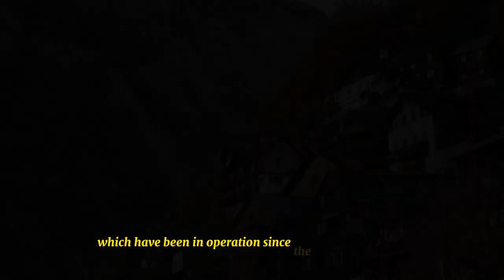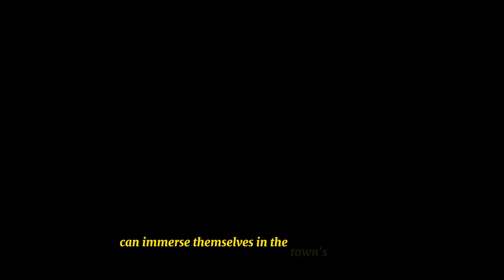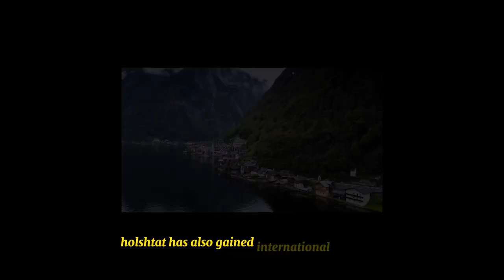Most Beautiful Place In The World | Beauty Of Hallstatt Village in Astria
This video is about beauty of Hallstatt Village in Astria